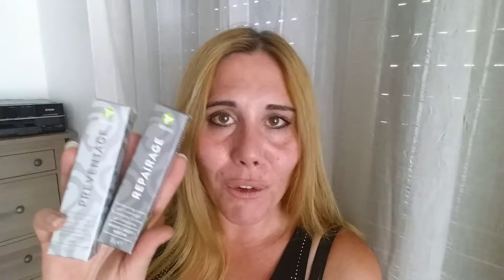Présentation Repairage et Preventage d'It Works par Aurore Laroche